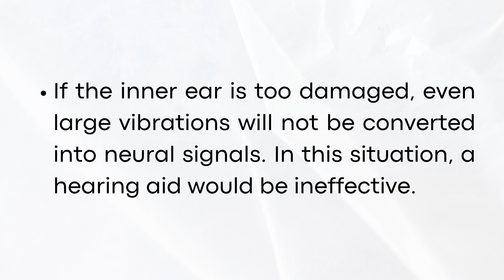Do Hearing Aids Work? (2025)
Learn Do Hearing Aids Work.

If this video helped you out please consider leaving a like. Thank you!